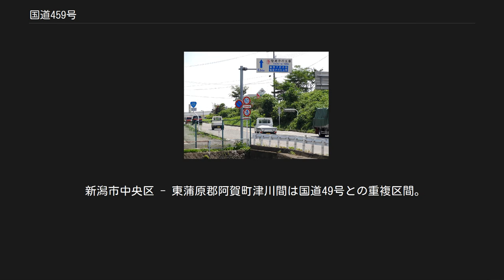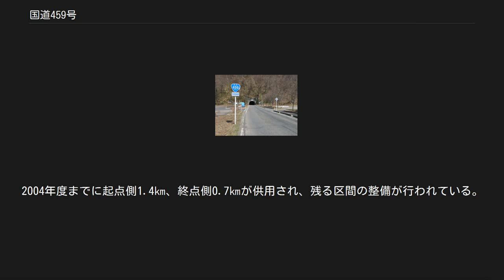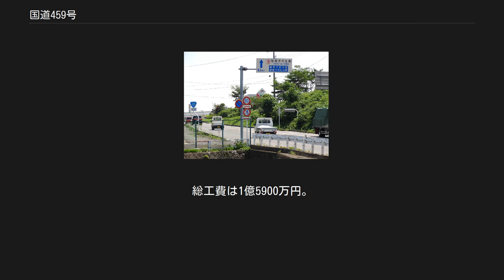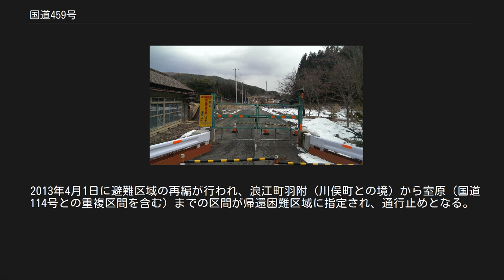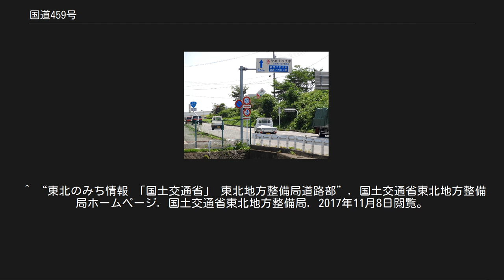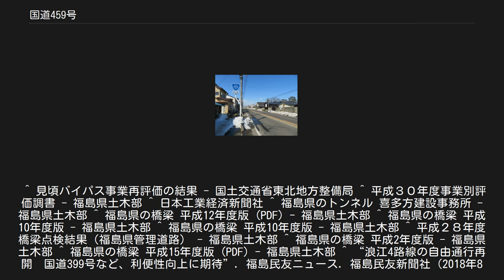国道459号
福島県二本松市成田日向付近 国道459号（こくどう459ごう）は、新潟県新潟市から福島県双葉郡浪江町に至る一般国道である。
 1993年4月1日に施行された国道で、400番台国道では唯一日本海側と太平洋側を結ぶ。
ただ、起終点ともに内陸部の山地まで重複区間が続く。
 新潟市中央区 - 東蒲原郡阿賀町津川間は国道49号との重複区間。
同町津川（原町・津川インター入口交差点）から分かれて北側に入り、鹿瀬地区を経由してJR磐越西線・阿賀野川とほぼ併走する形で福島県境を越える。
新潟県から福島県会津地方にかけてのほとんどの区間については道幅が非常に狭隘で、カーブ、崖、急な上り坂、素掘りトンネルなども点在する。
またJR磐越西線・徳沢駅の周辺は狭路であり、蛇行したカーブが多く民家があるため見通しが悪く、時間帯によっては路線バスが走ることもある。
 このように、国道459号には未整備区間が数多く点在することから「シゴク（至極、あるいは“凄く”の転訛）きつい国道」と揶揄されることもある。
 阿賀町の角神地区より先にあるトンネル、橋梁群は和月名で付けられている。
 新潟県 新潟県 横雲バイパス 阿賀野市下黒瀬 - 新潟市江南区曙町 阿賀野バイパス 一部供用済。
阿賀野市六野瀬 - 寺社 - 下黒瀬。
寺社 - 下黒瀬は未開通 当初、六野瀬 - 寺社間は「安田バイパス」、寺社から下黒瀬間は「水原バイパス」として整備が行われていたが、市町村合併に伴い計画を統合された。
 揚川改良 東蒲原郡阿賀町黒岩 - 津川。
 福島県 宮古バイパス 喜多方市山都町蓬莱の区間は幅員狭小で、急カーブ、断崖が続く路線で、冬季には雪崩の危険性もあった。
2003年（平成15年）度からこの区間をトンネルで迂回する全長2.2 kmのバイパスが事業化された。
終点側700mが先行開通し、2006年（平成18年）11月27日に全線開通した。
 見頃バイパス 大型車すれ違い困難箇所と異常時通行規制区間の解消のために事業化された。
2004年度までに起点側1.4km、終点側0.7kmが供用され、残る区間の整備が行われている。
 道路施設 土湯バイパス 国道115号との重複区間である。
 二本松バイパス 二本松市女石ランプ - 二本松市冠木ミニインター。
国道4号との重複区間である。
 西新殿工区 狭隘で急カーブが続き道路交通の安全性が損なわれていたことから、合併後の地域間の連携を強化するために市町村合併支援道路整備事業として2012年に事業化された。
起点側の特に線形の悪い部分のバイパス化と残りの区間の拡幅による線形改良が行われる。
バイパス部分は2018年度に、そのほかの区間は2021年度の開通が予定されている。
 道路施設 地元の要望に応え既存の道路を繋ぎ合わせたルートなので重複区間が多く存在する。
 トンネル[編集] 喜多方市山都町一川に位置し、一級水系阿賀野川水系早川を渡る。
橋上は上下対向2車線で供用され、歩道は設置されていない。
幅員が狭小で除雪が不可能なことによる冬期交通不能の解消と、線形改良による安全性向上のために従来の橋梁の北側に架けられた。
総工費は1億6030万円 喜多方市上三宮町に位置し、沢入沢を渡る。
幅員狭小、急カーブ、冬期交通不能の解消のための改良事業の一環として建設された。
総工費は1億2515万6000円。
 喜多方市山都町一川にて一級水系阿賀野川水系の支流である姥沢を渡る。
幅員狭小、悪線形区間で安全な交通の確保と冬期間の除雪が不可能であったことから道路改築事業が行われ、それに伴い架橋された。
総工費は7623万5千円。
 二本松市岳温泉一丁目から四丁目に跨がり、一級水系阿武隈川水系原瀬川支流の深堀川を渡る。
岳温泉の交通確保と冬季の渋滞解消を目的として当時の主要地方道本宮土湯温泉線のバイパス化に併せて建設された。
岳温泉で地域独立国として企画されたニコニコ共和国が橋名の由来であり、文化のための1パーセントシステムに採択され、ニコニコ共和国の国旗やシンボルであるリスやコスモスが親柱にデザインされている。
 浪江町津島字大高木に位置し、二級水系請戸川と並行する旧国道399号である町道を渡る。
東詰は津島字大高木と南津島字大光木の大字境となっている。
橋上は上下対向2車線と国道399号へ向かう右折車線の計3車線で供用されており、上り線側に幅員2.5mの歩道が設置されている。
津島バイパスの整備に併せ建設された。
右岸側橋...